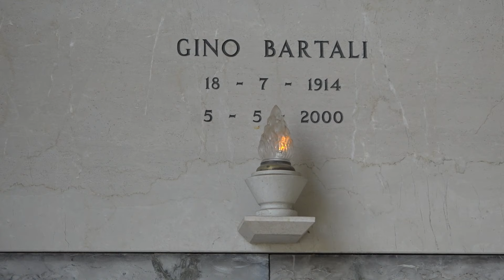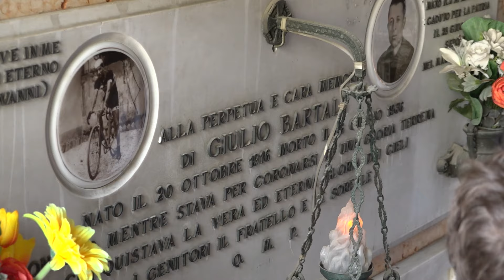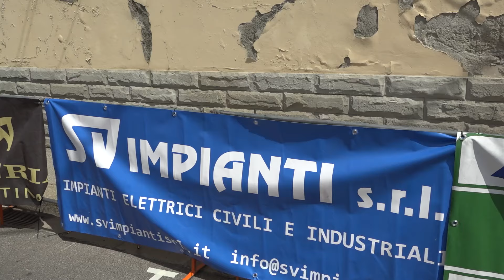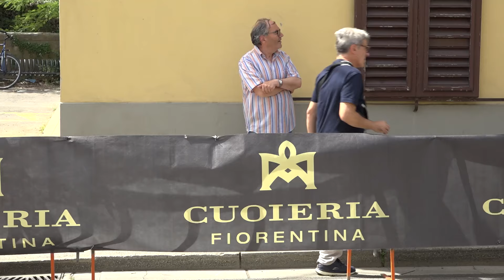Esordienti | Coppa Sei Martiri Ponte a Ema 2024